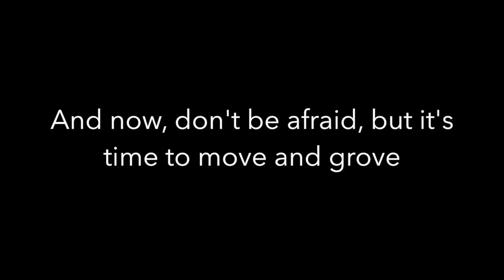Day36of365_FunningItForward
Paying It Forward, one Starbucks sandwich at a Time